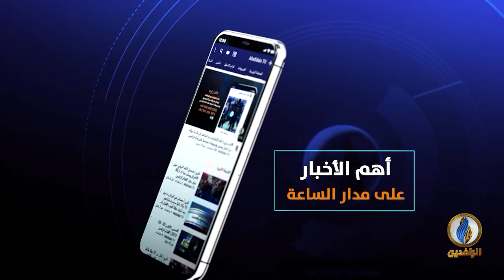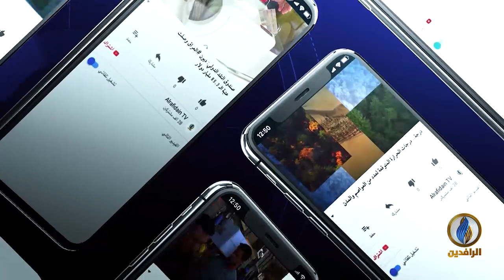مقاصد | العقيدة والأخلاق.. مع د. وهيب عبد الرحمن خوج - أستاذ العقيدة